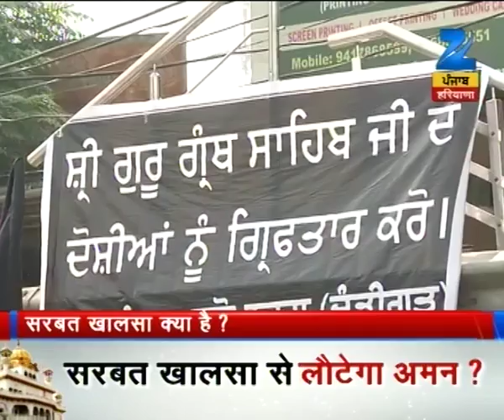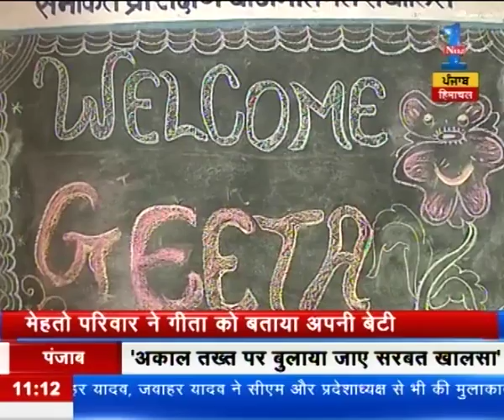Watch: States Special | 10th November